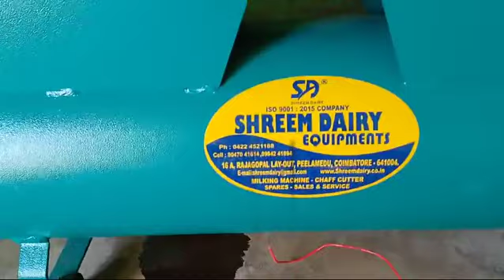fixed milking Marchine manufacturing and supplier 9751041216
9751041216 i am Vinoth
form Shreem dairy equipment's

Shreem dairy Equipment's
No: 2/17 Pondy To Villupuram main road Pallithennal
Pondicherry pin code : 605102

branch office: Shreem dairy equipment's

Head office

16A, Rajagopal Lay Out
Avarampalayam Road,
Peelamedu,
Coimbatore.4
Facebook I'd : Shreem dairy
YouTube. I'd : Shreem dairy

5, Ramasamy Kovil South Street,